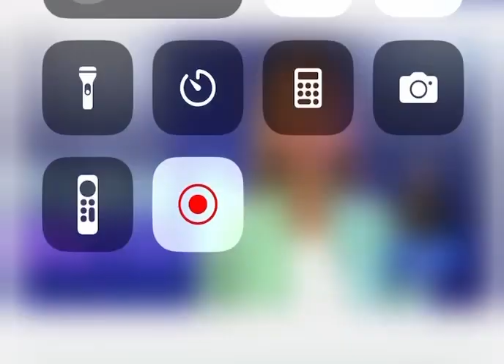Noticia canal Telecafé celebración día internacional de la danza 2024